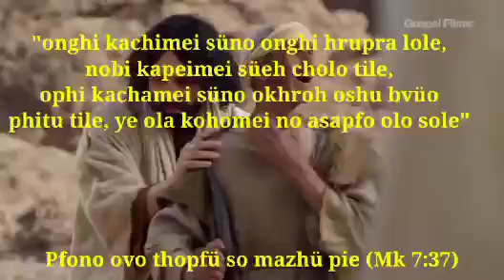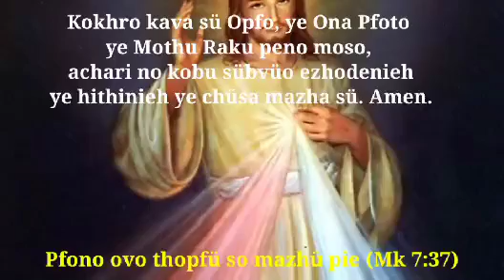Maola Aso Chiithu Oramei ko |5 September 2021